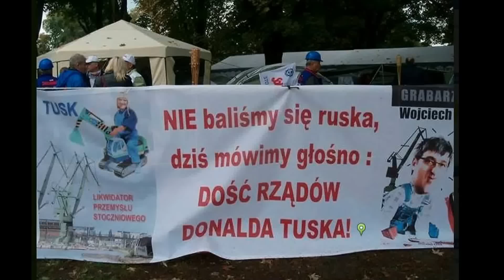Dość lekceważenia społeczeństwa!!!-Wielki Protest Związkowców w Warszawie 14.09.2013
Polecam!